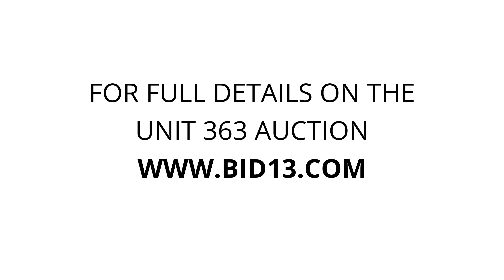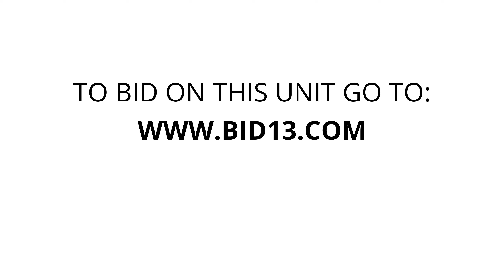Apple Self Storage Chebucto - Unit 363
Boxes-2&4Cube, Bins&Totes, chairs, vacuum, fan, Misc.-Furniture